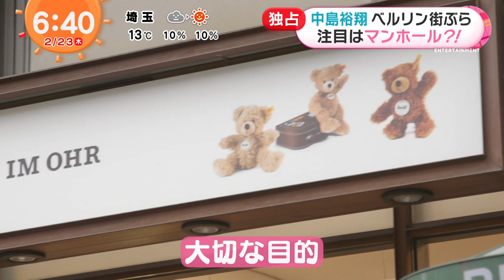[22 & 23/2/2023] Nakajima Yuto (Hey! Say! JUMP) at 73rd Berlin International Film Festival, Germany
[22 & 23/2/2023] Nakajima Yuto 中島裕翔 (Hey! Say! JUMP) Manhole at Berlin International Film Festival 2023 , Germany【Mezamashi TV】.